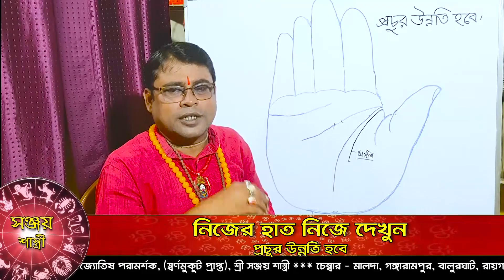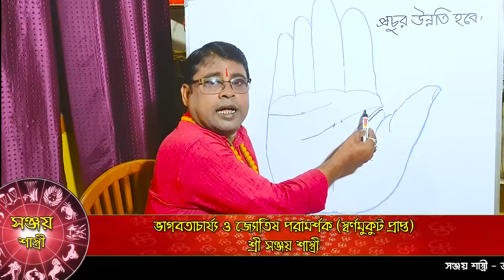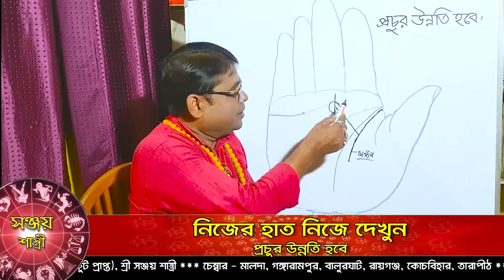প্রচুর উন্নতি হবে || high improvement || by Sanjay Sastri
This video is presentedAbout Us :-

This video is presented to you by the official YouTube channel of sovagya Sammriddhi, managed by Prof. Sri Sanjay sastri.  Consultant & Modified Astrologer, and Bhagwat Geeta part
He is also a Received the gold Crown

Aaj Ka Rashifal মীন Pisces to you by the official YouTube channel of sovagya Sammriddhi, managed by Prof. Sri Sanjay sastri. Consultant & Modified Astrologer, and Bhagwat Geeta part